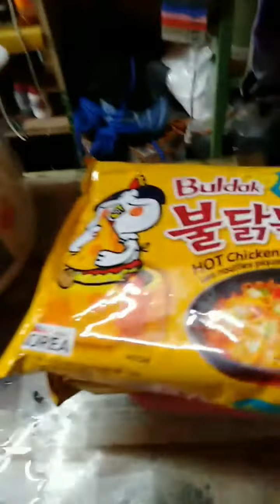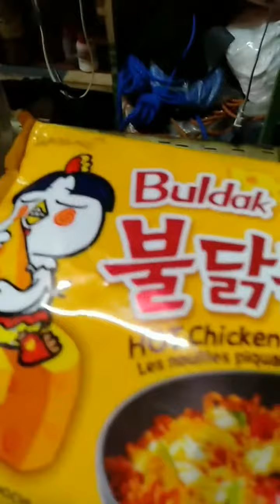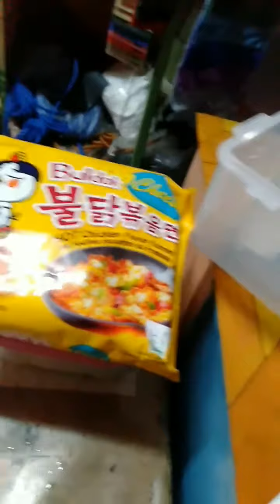snack time mangga at bayabas ... sarap...kain tayo..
uploaded videos

good samaritan 1
good samaritan 2

manga
bayabas